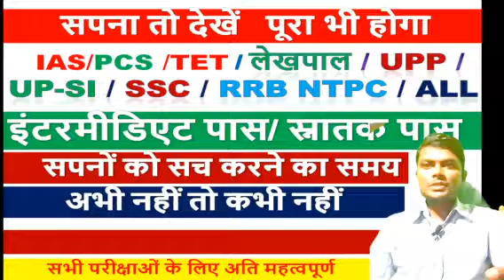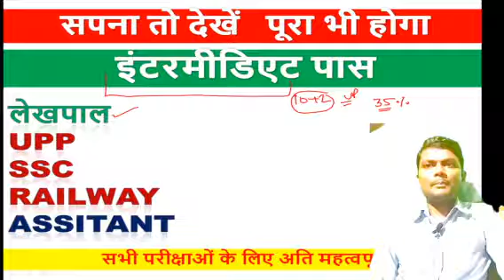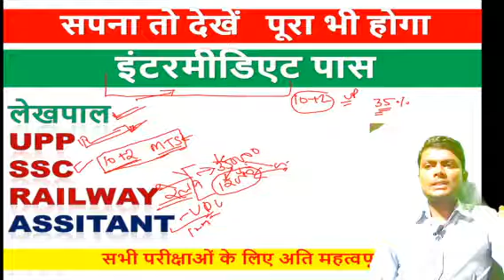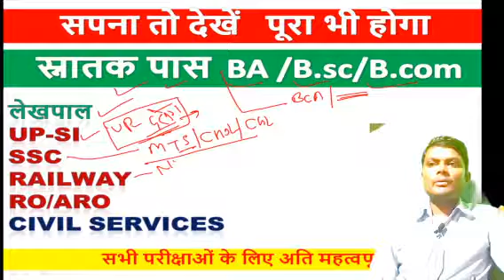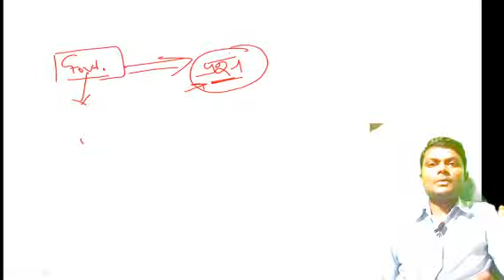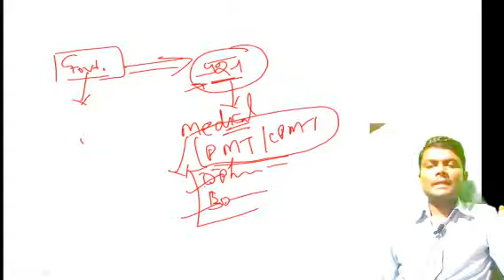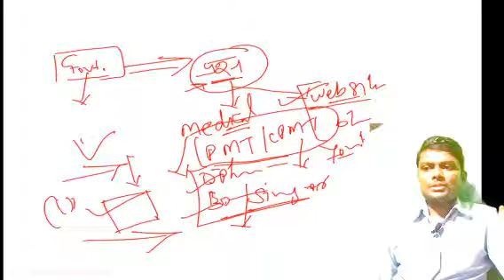सपने देखना है जरूरी | Dream | Career Counseling | Best Career options | Govt job Preparation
welcome to gstudy youtube channel for best govt. job preparation

Math/ Reasoning/ GS/GK / English/ Live Classes
Govt. job Preparation/ GS / Math / Reasoning /English / Current Affairs / hindi
SSC- CGL, CHSL, MTS, RRB Railway,  UPSC IAS PCS NDA CDS UPPSC  RO ARO UPSSSC Lekhpal /VDO / UPPCL /TET/ CTET/ All One Day Govt. Exam Preparation  / Sarkari naukri taiyari /all Study material ,videos, PDF, Live Classes

Country its capital and currencies most important questions

International organizations headquarters

Indian constitution imp questions. Bhartiya samvidhan ke mahatvapurn prashan

Govt. Job Sarkari naukari 2018 Govt Vacancy 2018 Akhil Bhartiya Rojgar Mission 2018

Railway questions math

Geography Bhugol Part 1 Universe ब्रह्मांड

Math Trick CUBE घन करने की ट्रिक

Math trick square root वर्गमूल

CCC Part 4 nielit CCC Computer course

ccc computer course in hindi ,ccc kaise pass kare